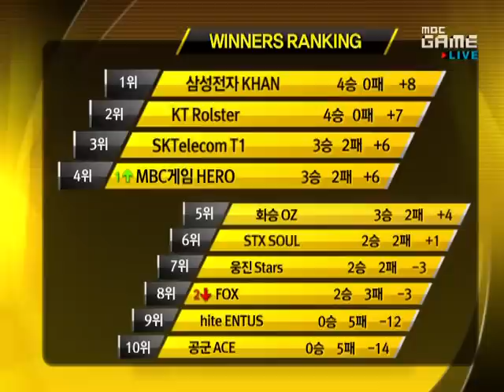SWL WeMade FOX vs MBCGame Hero Set 4 P2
Midas vs Light

Circuit Breaker